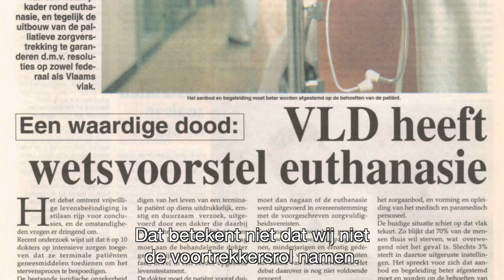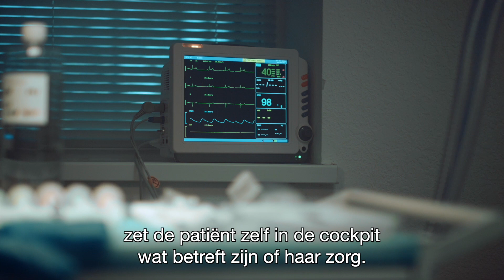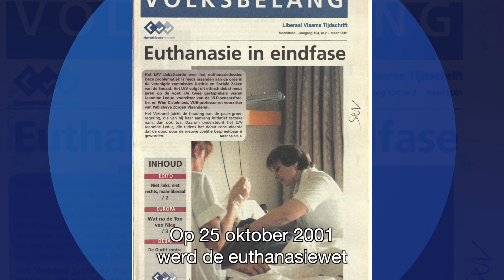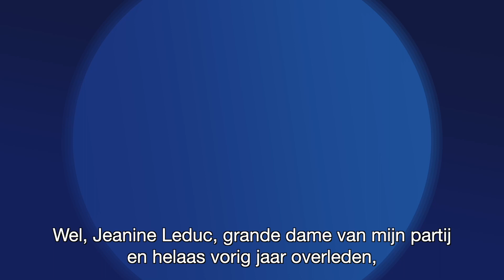'Hoe zit het?' - Aflevering 1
De afgelopen weken en maanden was het debat over een nieuwe uitbreiding van de euthanasiewet niet uit de actualiteit weg te denken.

De eerste aflevering van “Hoe zit het?” brengt het verhaal over de totstandkoming van de eerste euthanasiewet in 2002. Gastsprekers zijn onder andere oncoloog en professor Wim Distelmans (VUB), oud-premier Guy Verhofstadt en journalist Yves Desmet.

De volgende afleveringen behandelen de uitbreiding naar euthanasie voor minderjarigen, de vele uitdagingen van de huidige euthanasiewet en hoe vanuit conservatieve hoek er nog steeds druk wordt uitgeoefend. In de slotaflevering kijkt De Gucht vooruit: wat zijn de huidige tekortkomingen van de euthanasiewet en waarom is een uitbreiding noodzakelijk?

De manier waarop een samenleving omgaat met het levenseinde, vertelt veel over die samenleving. Euthanasie beschermt in essentie de vrijheid van keuze van het individu. De wet houdt de maatschappij een spiegel voor: hoe gaat de politiek om met de idee van vrijheid? Met deze podcast wil Jean-Jacques De Gucht op een toegankelijke manier iedereen informeren over de vele aspecten van euthanasie.